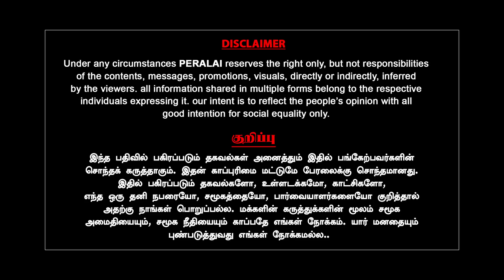சசிகலா தெளிவான ஸ்கெட்ச் - புறக்கணித்த ஓபிஎஸ்; கலக்கத்தில் ஈபிஎஸ் | journalist mani | indra kumar